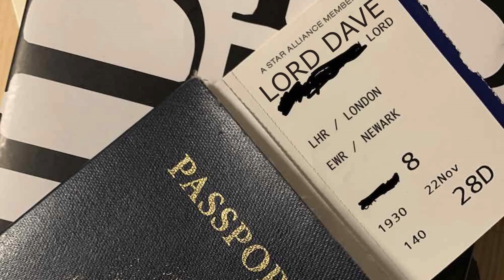This movie is so bad it broke me | So Bad It's Good #114 - Winterbeast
Whoever sent this to us is a saint. Winterbeast is one of the worst, most nonsensical, hilarious movies we've watched. Everyone who loves bad movies has to see this. Terrible stop-motion animation, bewbs galore,  and a story that no one could possiby follow make Winterbeast a winner.

Backup Camera
Audio Recorder